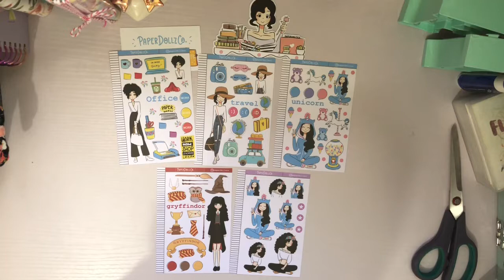UNBOXING | Planner Stickers | PaperDollzCo April Sticker Haul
Code : FLORI20
Notes to Seller: ' FLORI '